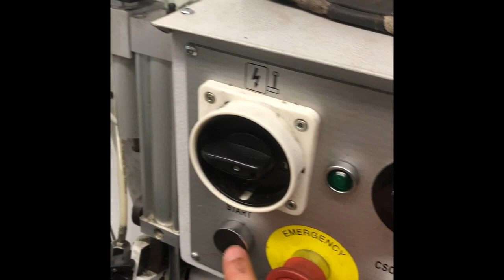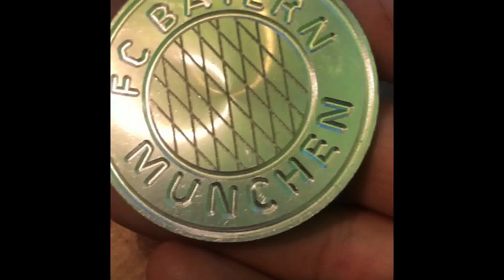MILLING BAYERN MUNCHEN LOGO ON CNC MILLING MACHINE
BAYERN MUNCHEN LOGO